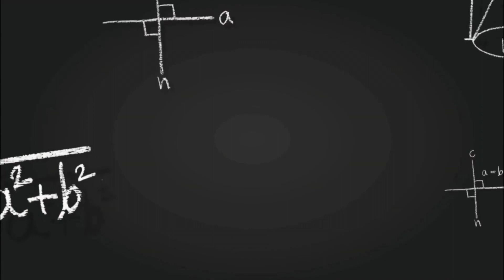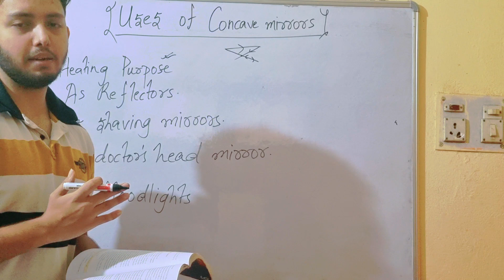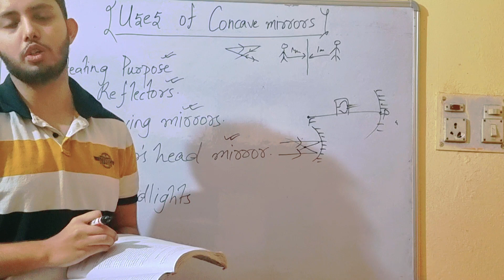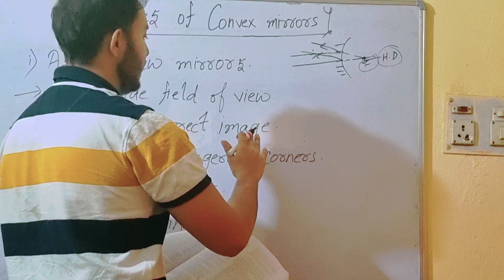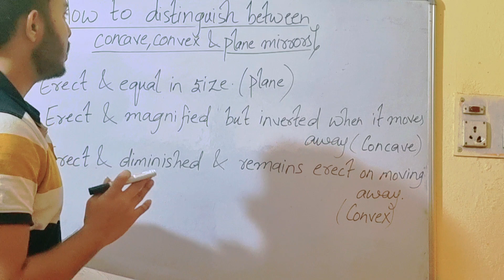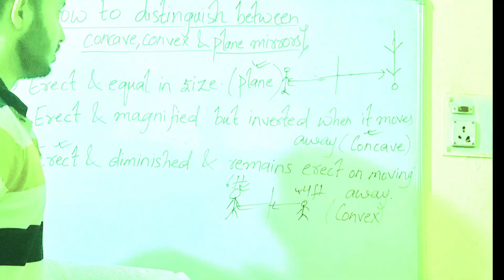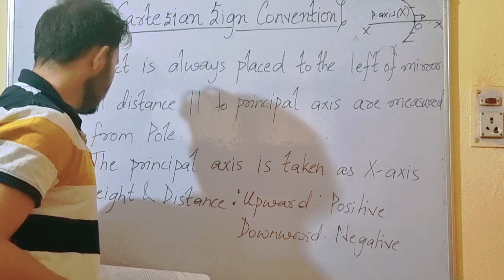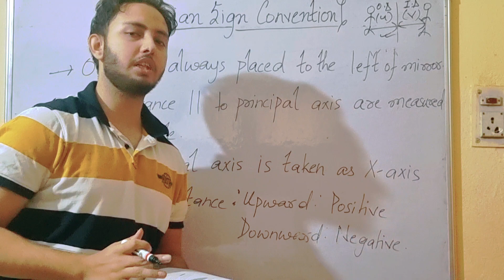Spherical mirrors#5(class9/icse/cbse) -How to distinguish between plane, concave and convex mirror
Hello friends, this is my educational channel wherein I'll be sharing informative videos and I'll be covering various topics of different subjects.